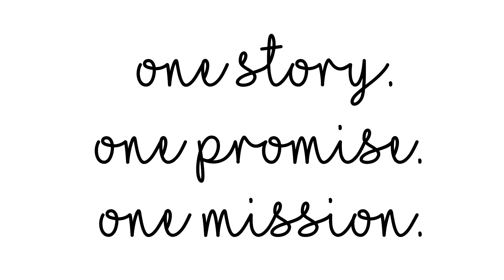Thread: One Story, One Promise, One Mission.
Have you ever wondered why certain stories are in the Bible? Stories like Noah and the Flood…and Abraham and his son? Moses leading God’s people out of Egypt? David and his slingshot? The prophets Isaiah and Jeremiah? How are these stories all connected, and how do they point to Jesus, and His suffering, death and resurrection? Join us for our message series, “Thread”. Each week we’ll show you how all these stories all fit together. It’s the Bible as one story, one promise, one mission.